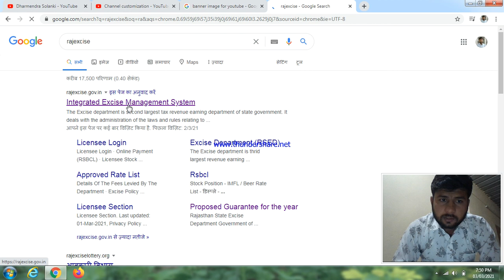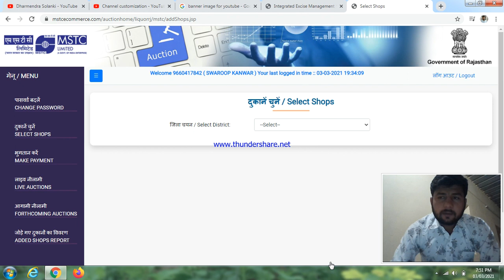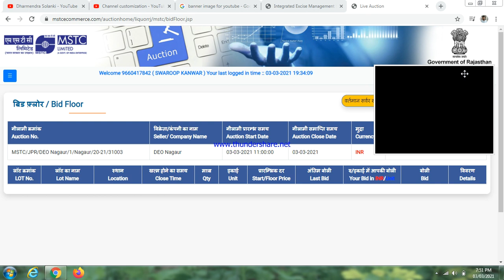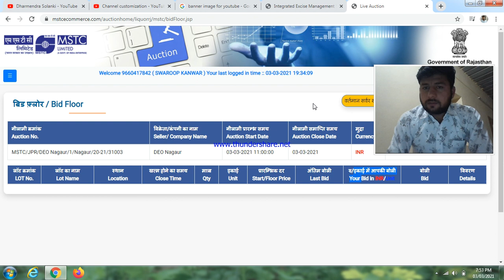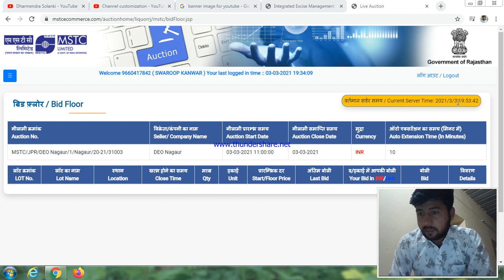शराब दुकान की ऑनलाइन नीलामी 2021 में भाग कैसे लेवें? देखे पूरा वीडियो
नीलामी-2021